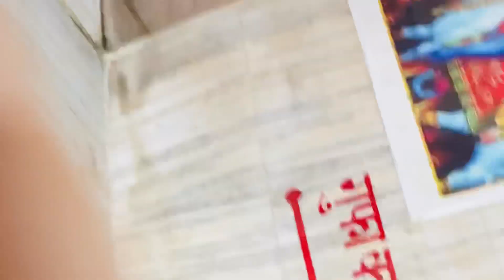sapne me Jo mandir dikha tha aj vo mandir Jammu me dikha😳 | vlog 2 | Day 2